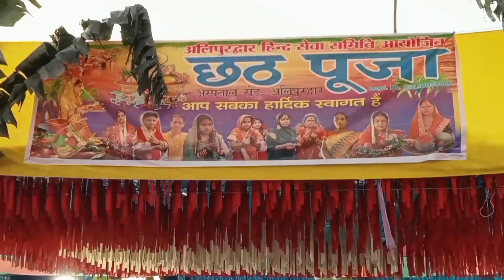Alipurduar Dipchar Chhath Puja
আলিপুরদুয়ার ছট্ পূজা দ্বিপচর